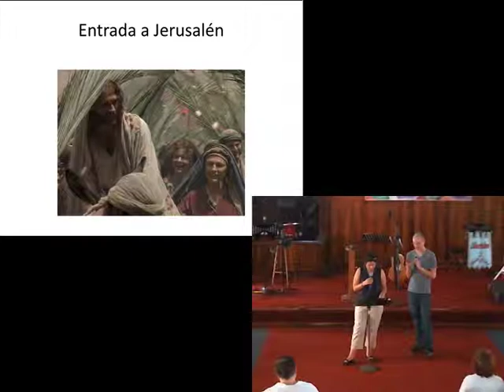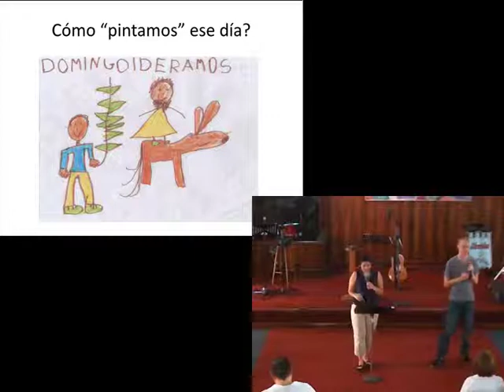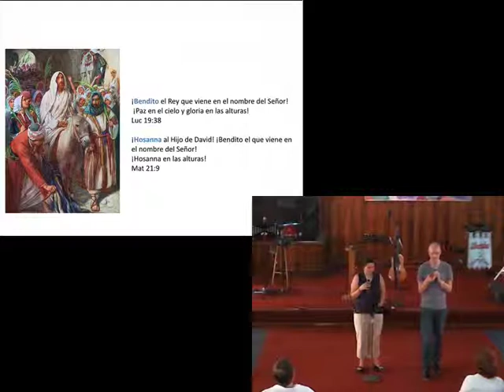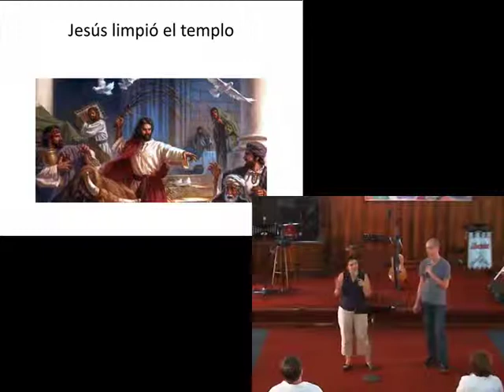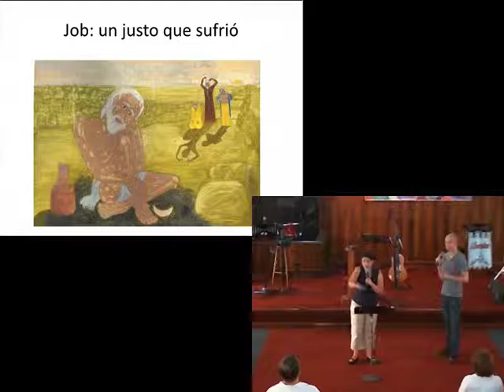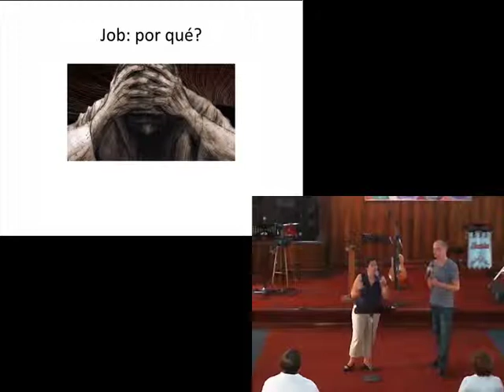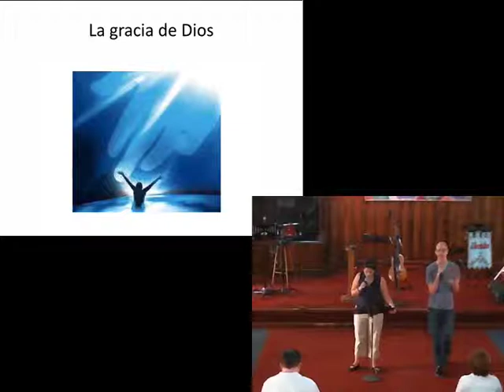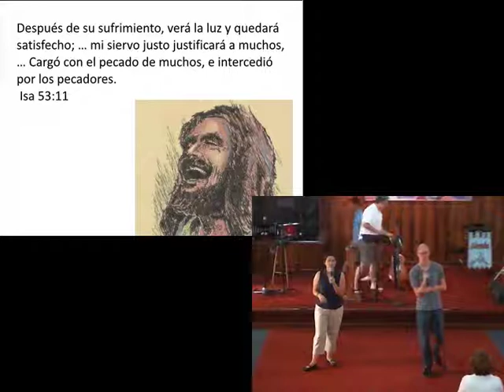La entrada a Jerusalén y el sufrimiento de Cristo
En este domingo de ramos Sofía nos enseña sobre el sufrimiento de Cristo y cómo Job fue un precursor de Cristo.

Cuando se acercaba a Jerusalén, Jesús vio la ciudad y lloró por ella. Dijo: —¡Cómo quisiera que hoy supieras lo que te puede traer paz! Pero eso ahora está oculto a tus ojos.
Lucas 19:41-42 NVI